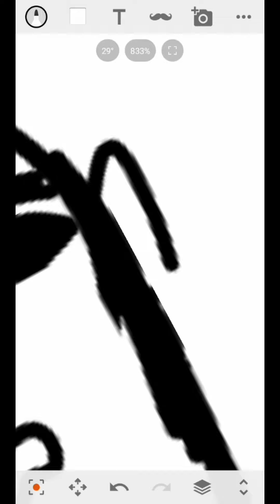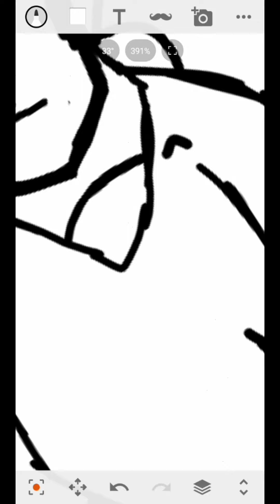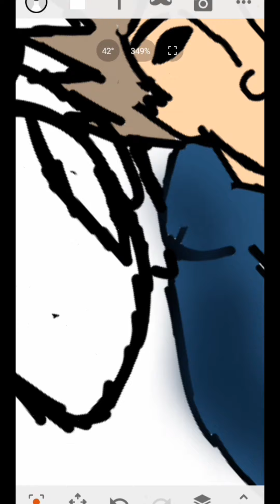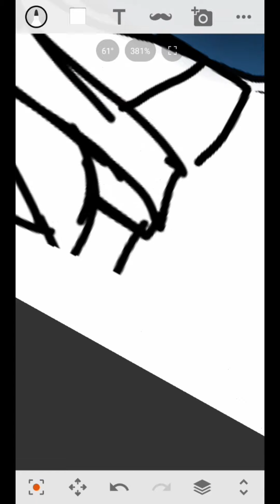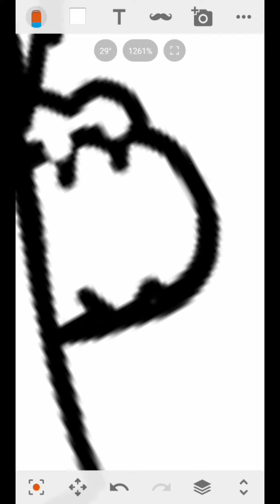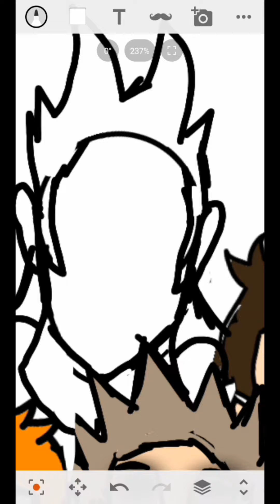Drawing Eddsworld characters as real characters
So today I drew Eddsworld characters as real life people any ways I hope you enjoy the video